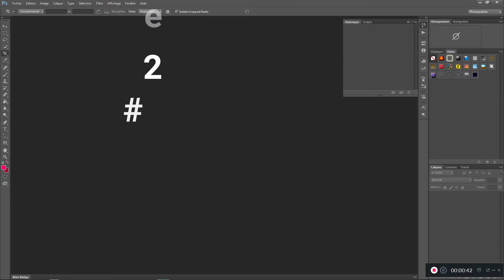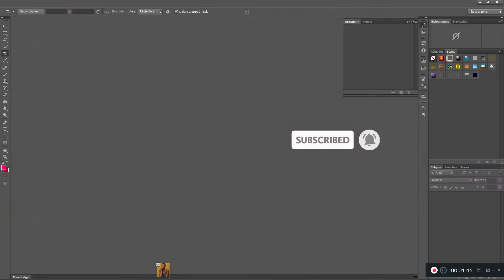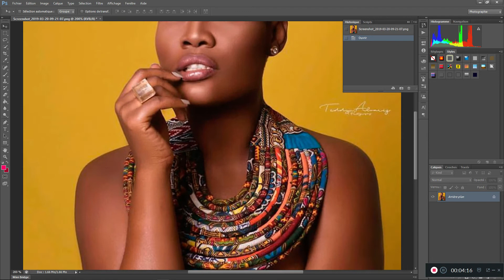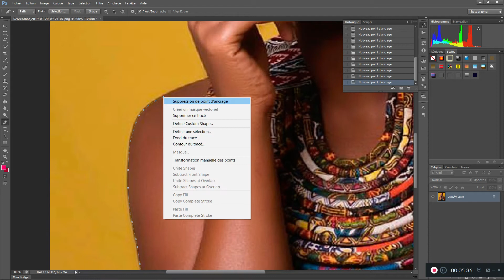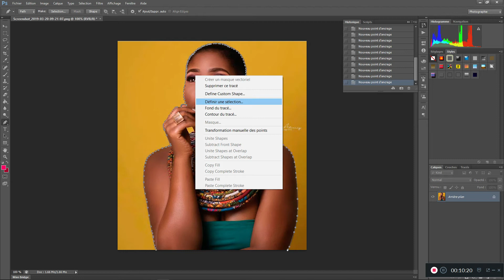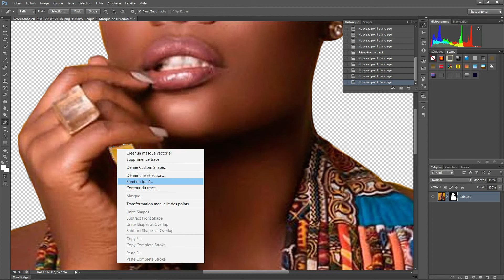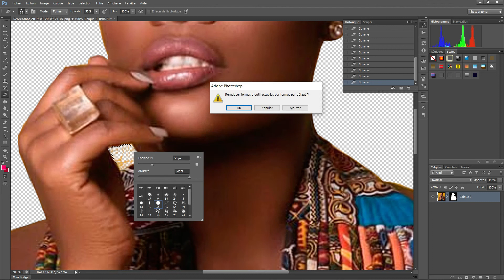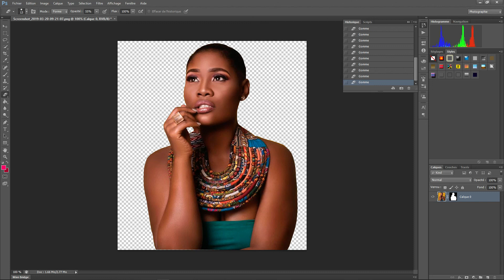meilleur façon pour decouper une photo sur photoshop deuxième fason PART#2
meilleur façon pour decouper une photo sur photoshop.